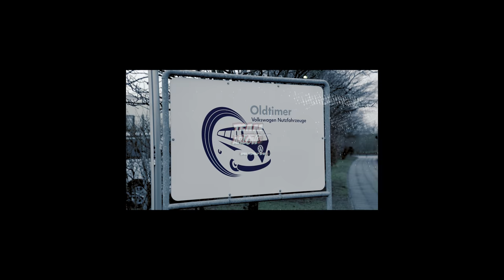Die heiligen Hallen von VW Nutzfahrzeuge Oldtimer! - Bulli Restauration Teil 2 | Philipp Kaess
Wir dürfen in die heiligen Hallen von Volkswagen Nutzfahrzeuge Oldtimer in Hannover und nehmen euch mit auf eine Zeitreise durch die Volkswagen Bulli Geschichte!

Teil 2 von x.